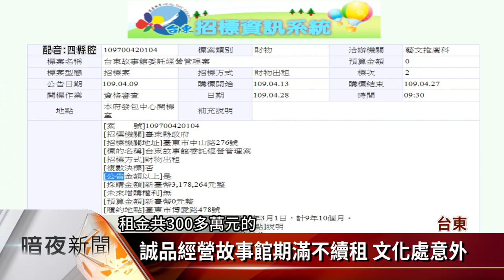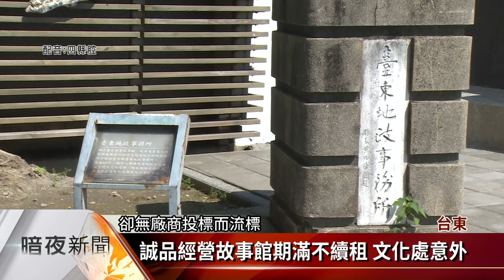無意續租故事館 台東誠品4月底確定熄燈【客家新聞20200410】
國內知名連鎖書店誠品，2007年落腳在台東故事館，10多年來成為台東重要文化指標之一，近日台東縣政府委外經營，台東故事館的新招租案，卻面臨無廠商投標而流標，而誠品方面也證實，4月底與縣府的合約期滿後，就會結束營業，成為繼台南安平店、台北敦南店，今年第3間吹熄燈號的分店。台東藝文人士聽聞後一陣錯愕，紛表惋惜。